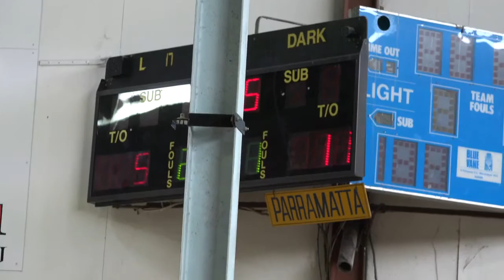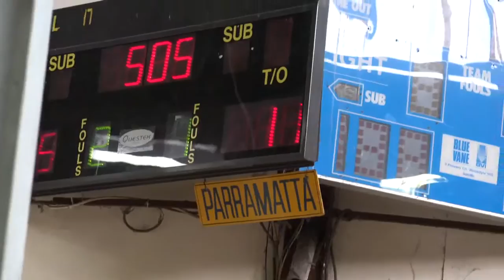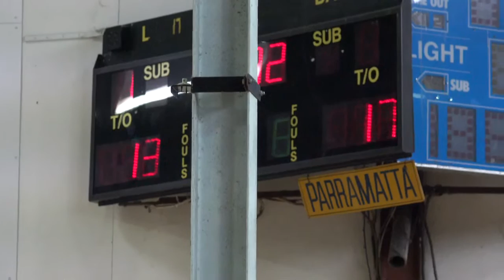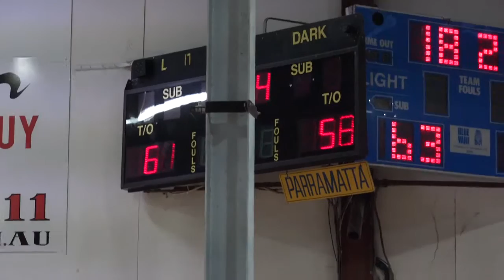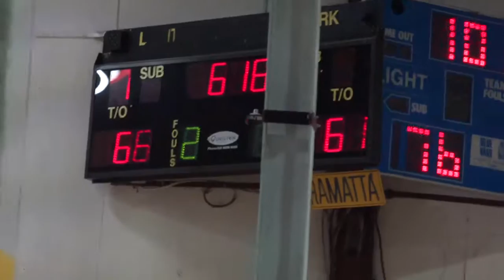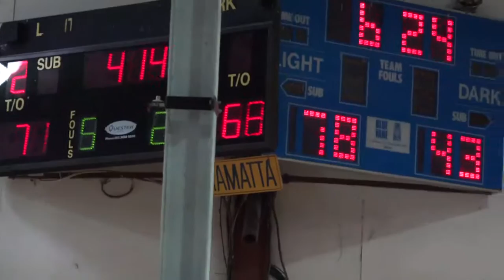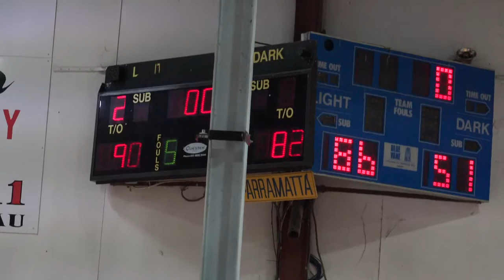UBL TV 25 Oct 2014 WILDCATS v GLEBE MAGIC FULL GAME S02R05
25 October-2014 UBL WILDCATS v GLEBE MAGIC FULL GAME
Parramatta WIldcats 81 defeated by Glebe Magic 90